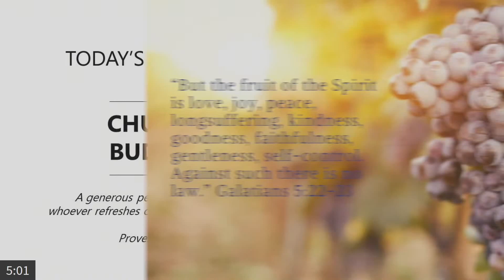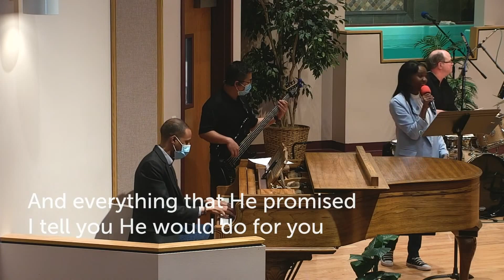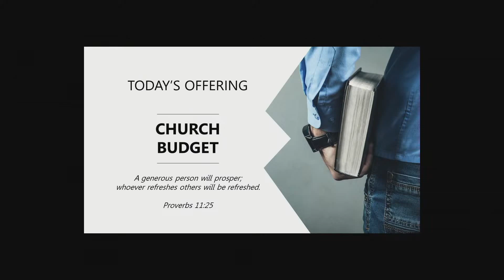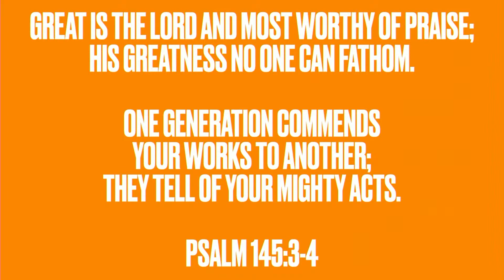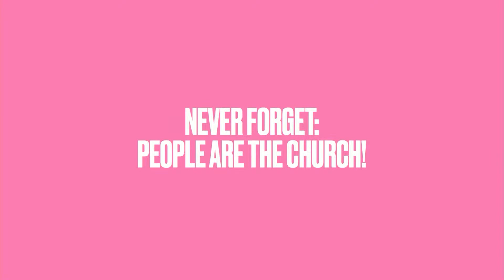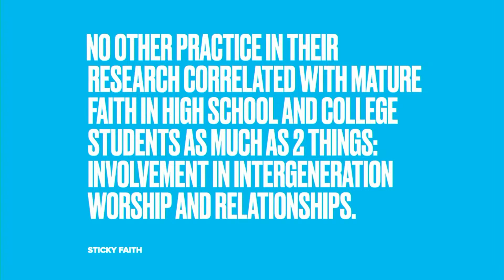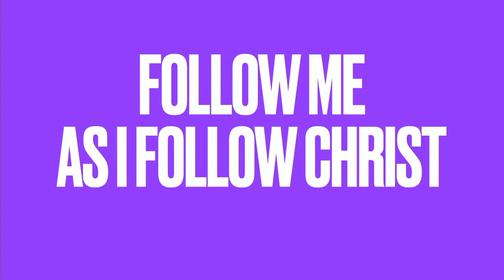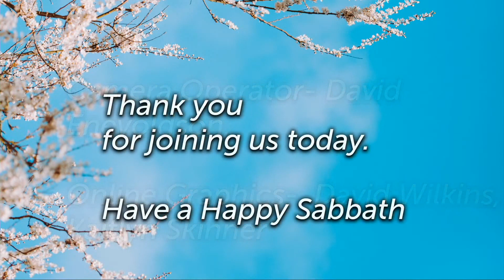3/20/2021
Please join us for our service with Pastor Nick entitled: "The Hand Off".

Also, if you would like more information about our church and